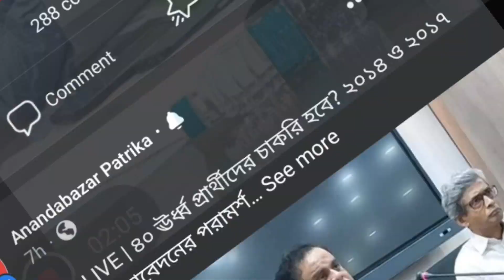পশ্চিমবঙ্গে আরও প্রায় ১৫ হাজার শিক্ষক নিয়োগ, প্রায় ১০ হাজার নতুন পদ তৈরি হচ্ছে, ঘোষণা শিক্ষামন্ত্রীর